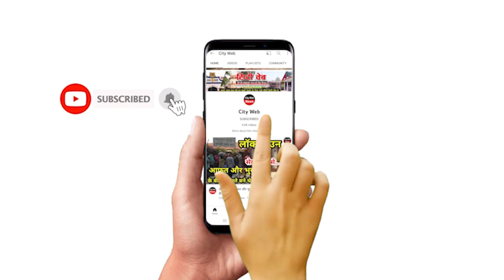क्या है आयुष्मान पखवाड़ा इसके ज़रिये क्या सुविधाएं मिलेगी जनता को..?